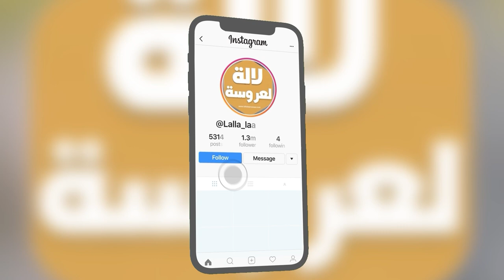أول ظهور .. زوجة وليد الركراكي ماكتحملش إنستغرام سمعو شنو قالت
المنتخب الوطني المغربي مباشر اليوم

الملك محمد السادس يتجول في الرباط

شاهد أخبار بي إن سبورت إصابة حكيم زياش و آخر أخبار المنتخب المغربي قبل لقاء منتخب كرواتيا
مباراة المغرب و جورجيا
جورجيا والمغرب
المغرب
جورجيا
Maroc
غالقمة العربية بالجزائر
الملك محمد السادس
المغرب والجزائر
ناصر بوريطة بالجزائر
ناصر بوريطة
Maroc vs Algérie 2-0
مباراة المغرب و الجزائر
أهداف مباراة المغرب و الجزائر
المغرب والجزائر 2-0
ملخص مباراة المغرب و الجزائر 2-0
بطولة شمال إفريقيا لأقل من 20 سنة المغرب والجزائر 1-0
فوز المنتخب المغربي على منتخب الجزائر 2-0
Equipe Maroc vs équipe Algérie 1-0
أخبار المنتخب المغربي اليوم
هدف أمين حارث أمام سبورتينغ لشبونة
سبورتينغ لشبونة البرتغالي اولمبيك مرسيليا
أمين حارث
تحركات أمين حارث أمام ليشبونة
جديد المنتخب المغربي
أخبار المنتخب الوطني المغربي
Equipe Maroc
morocco
Amin harit vs Lisbonne
احتضان كأس إفريقيا 2025 بين المغرب والجزائر
حكيم زياش
المغرب والتشيلي
مباراة المغرب و التشيلي
ملخص مباراة المغرب و التشيلي
Chili vs Maroc
morocco
أهداف مباراة المغرب و الشيلي
ملخص مباراة المغرب و الشيلي 2-0
تصريحات لاعبي المنتخب بعد الفوز على منتخب الشيلي

مدرب المنتخب المغربي الجديد
أخبار المغرب
نوفل العواملة
يوسف شيبو
بي إن سبورت المنتخب المغربي
جواد بادة
حفيظ الدراجي

تشيلي
المغرب ضد الباراغواي
تقديم وليد الركراكي مدرباً للمنتخب المغربي
تقديم وليد الركراكي
فوزي لقجع ووليد الركراكي
أخبار وليد الركراكي
Equipe Maroc
Walid regragui Maroc
مباراة المغرب والتشيلي

دورتموند و إشبيلية
مباراة المغرب و البرازيل 0-0
المغرب والبرازيل داخل القاعة
المغرب للفوتسال والبرازيل
ملخص مباراة المغرب والبرازيل داخل القاعة 0-0
تعادل المغرب والبرازيل 0-0
جديد المنتخب المغربي داخل القاعة
مباراة المغرب و البرازيل 4-1
ترتيب منتخب المغرب للفوتسال
المغرب داخل القاعة والبرازيل
ملاعب المغرب لإستضافة كأس إفريقيا 2025
تصدي ياسين بونو اليوم أمام فالنسيا
الملك محمد السادس والقمة العربية بالجزائر
لائحة المنتخب المغربي النهائية بكأس العالم قطر
وصول بعثة المنتخب المغربي اليوم إلى قطر
تشكيلة المنتخب المغربي أمام منتخب جورجيا
المغرب و جورجيا
مشاهدة مباراة المنتخب المغربي ومنتخب جورجيا
بلجيكا والمنتخب المغربي 2-0
ملخص مباراة المغرب و بلجيكا
بلجيكا و المغرب
مباراة المغرب و كندا
المغرب وكندا
كندا
المغرب
Maroc vs canada
الندوة الصحفية لمباراة المغرب و كندا